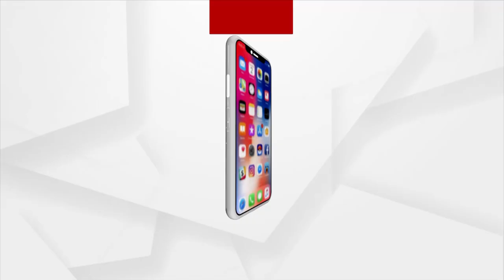Farmers in Distress for Paddy Procurement, Officials Promoting Exploitation by Millers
Officials promoting exploitation by Millers whereas farmers in distress during paddy procurement